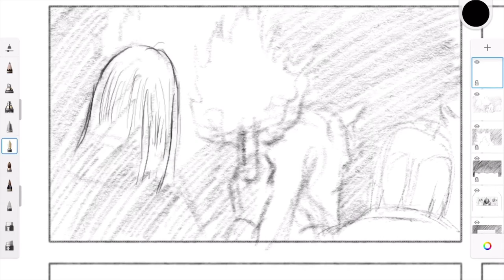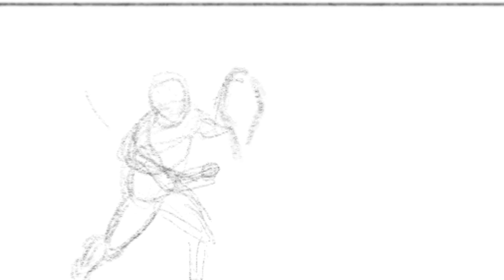Game of Thrones Storyboard: S1E1 (Practice) -Sketchbook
I bought the Game of Thrones storyboard recently and absolutely love it! As practice, I drew the first page of the storyboard using Sketchbook on the iPad Pro.

Created with Sketchbook on iPad Pro

🎵 Track Info:

Title: Cosmic Storm by A Himitsu

🎵 Track Info:

Title: Icy Vindur by A Himitsu

🎵 Track Info:

Genre and Mood: Cinematic + Da.